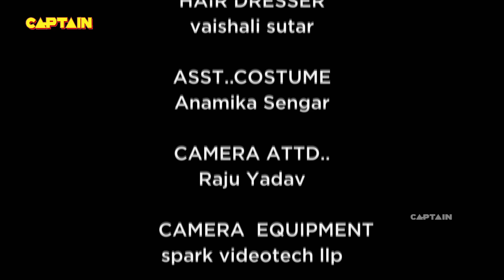माता लक्ष्मी छोटी बच्ची के रूप में आयी श्रेया के समक्ष | Shubh Laabh - Aapkey Ghar Mein | Ep.156